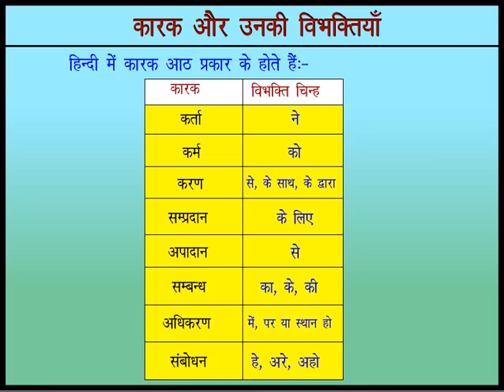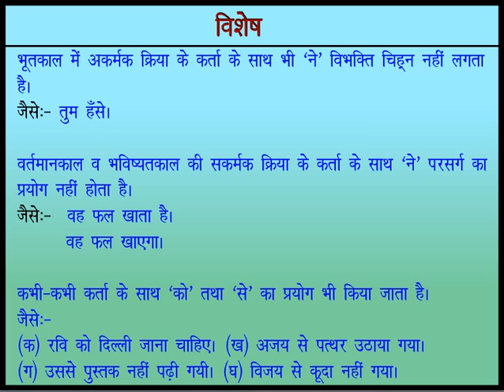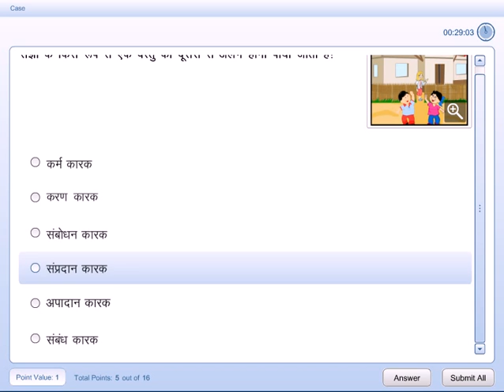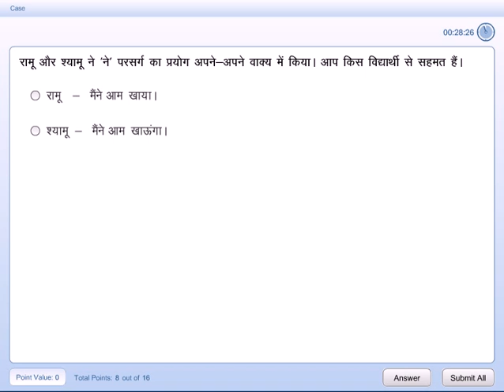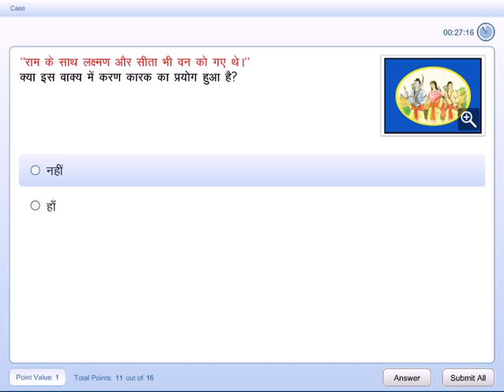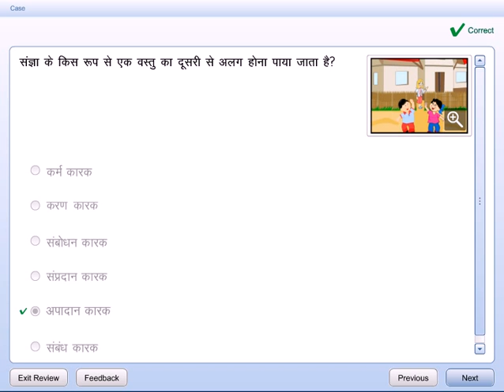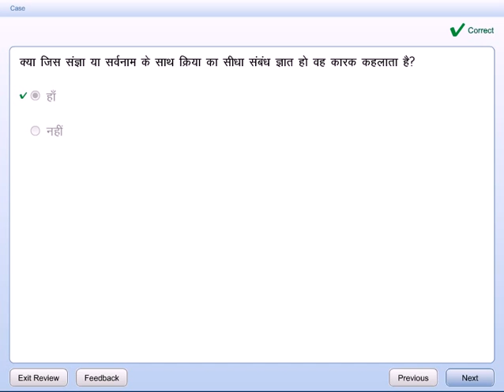कारक और उनकी विभक्तियाँ: कारक के आठ प्रकार | Hindi Grammar Class 7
Hindi Grammar Class 7 - कारक और उनकी विभक्तियाँ: कारक के प्रकार

Spread the word: Want to find Genee's elsewhere on the internet?

Share your ideas and help us get even better with your valuable suggestions and comments